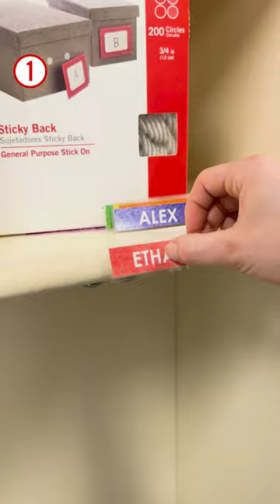Four Clever Ideas for Small Classroom Storage Solutions | VELCRO® Brand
Teachers, we know back to school is fast approaching and soon enough, you’ll need the best hacks to tidy your classroom before the year starts.

Organizing a small classroom can sometimes feel like solving a challenging puzzle. The small space, plus all your decor and lesson plans, can make it impossible to keep your classroom clean. However, fear not!

You can make the most out of your space with the right small classroom storage ideas. In this post, we'll show you five creative ways to help you clear the clutter.

0:00 Five Clever Ideas for Small Classroom Storage Solutions
0:05 Tip 1 Cubby Storage
0:15 Tip 2 Desk Organizers
0:27 Tip 3 Seasonal Decor Bins
0:39 Tip 4 Teacher Toolbox